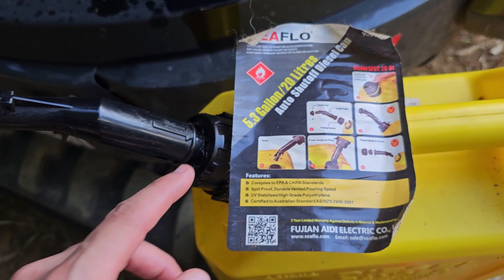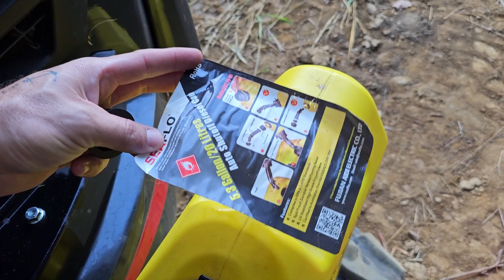Seu formato veio da segunda guerra mundial! Seaflo